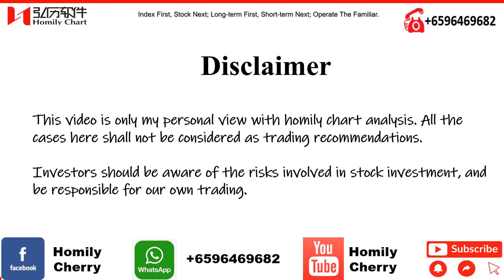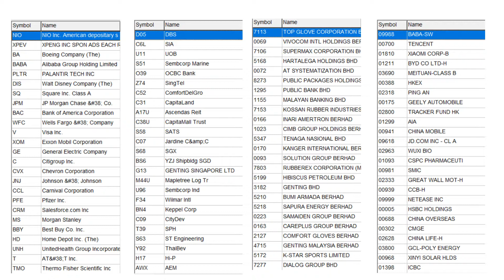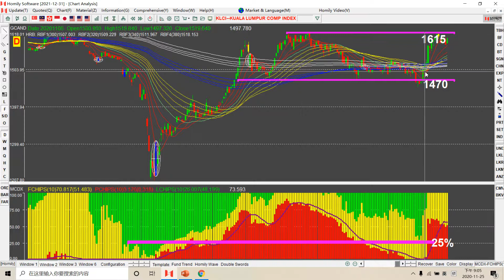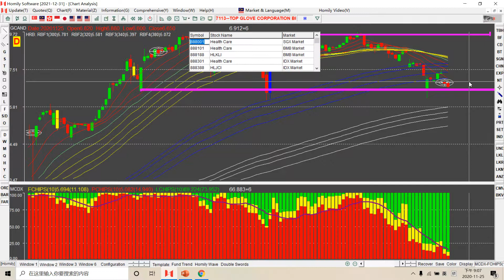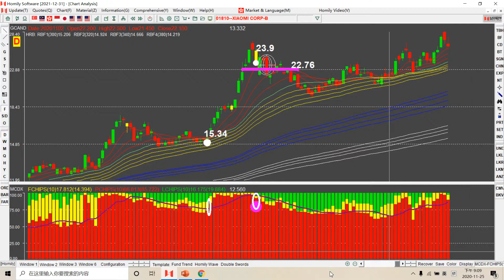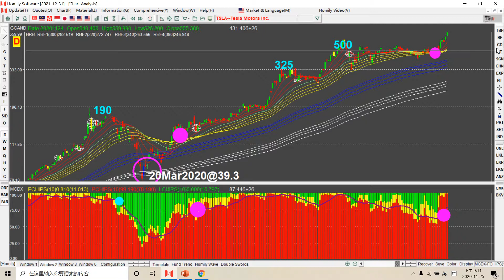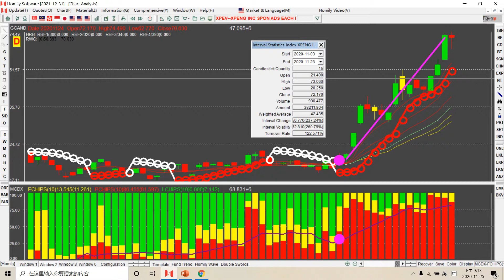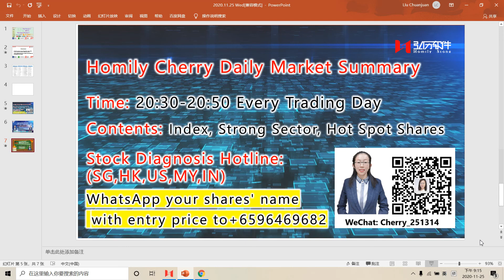US market continue hit new high, overbought? Asia markets pull back, decrease or add position?